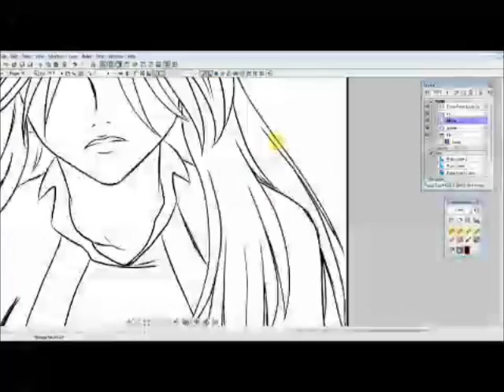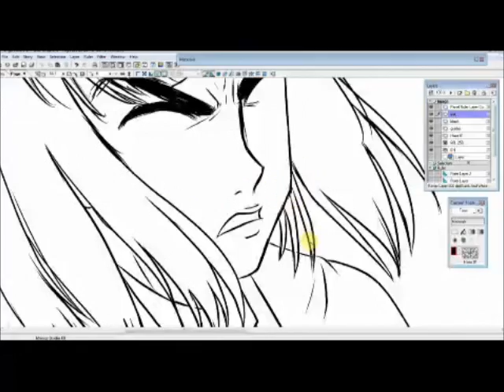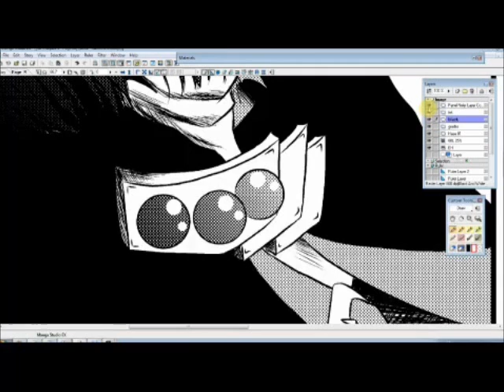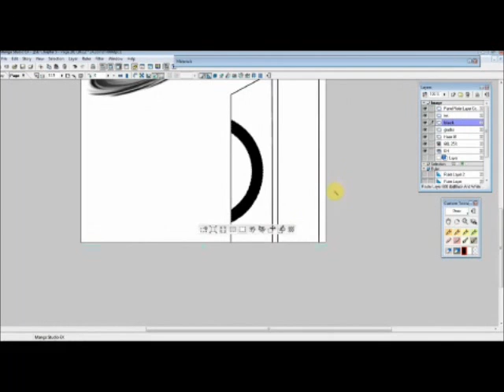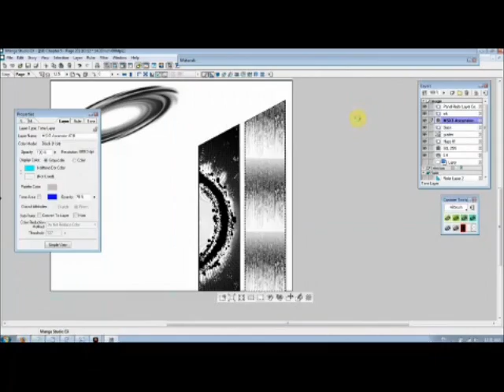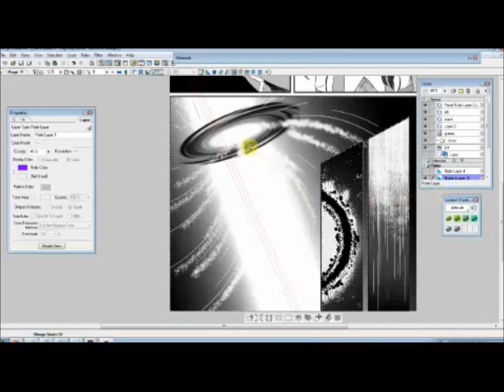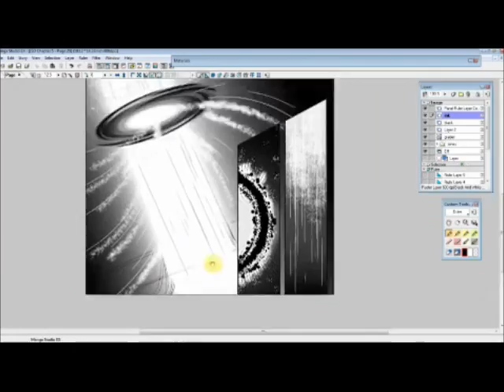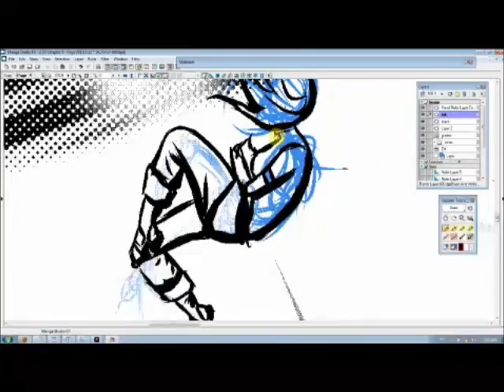Manga Studio EX4: Toning/Finishing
Watch as I finish this page with tones and pen work

Annotations on important tidbits